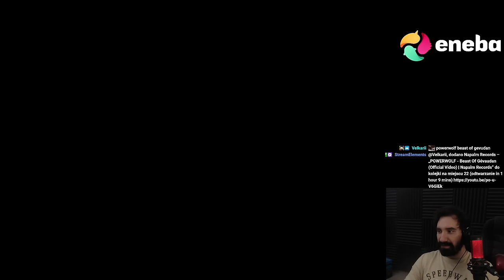ZNISZCZYŁEM ELDEN RINGOWY CHALLENGE OD GNIAZDA NOSTALGII NA WSZELKIE SPOSOBY 😎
Wymyślił lvl 1 pałke @Tamae_

0:00 - Opis challengu i przygotowanie
6:20 - Halabarda podejście 1
23:57 - Halabarda podejście 2
37:14 - Pałka lvl 1 podejście 1
1:14:12 - Pałka lvl 1 podejście 2